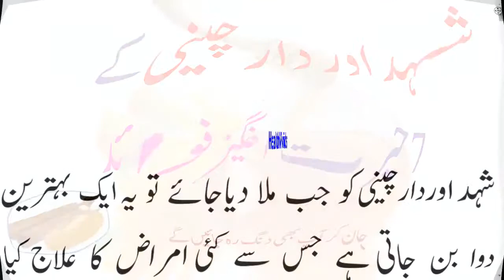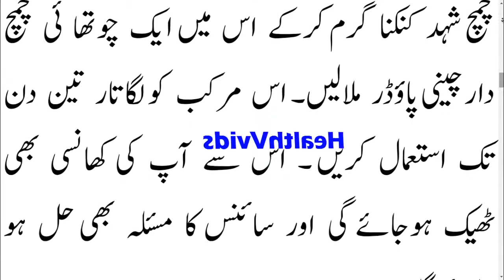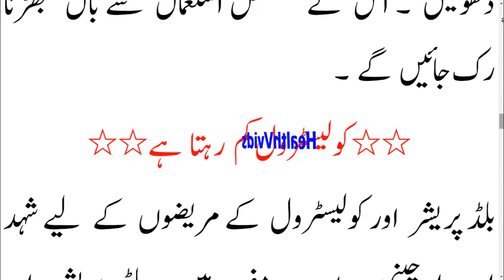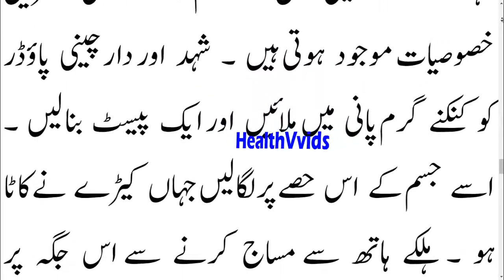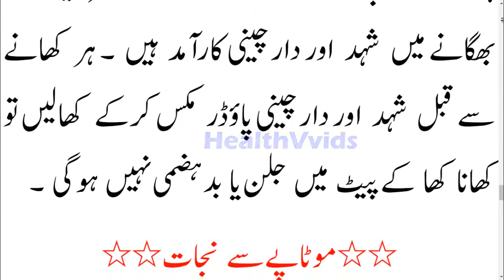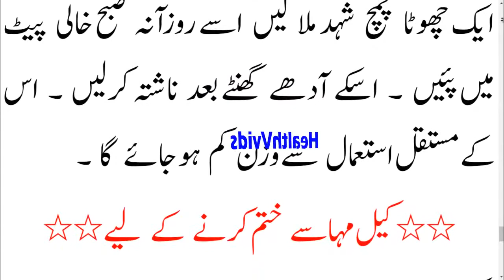Amazing Health Benefits of Honey and Cinnamon in urduhindiHoney and Cinnamon Benefits in urdu